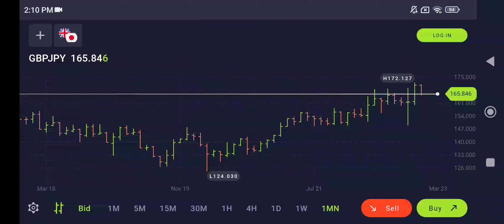GBP JPY forex trading in fxtm trader as of 4NOV2022 2:08PM $165.842